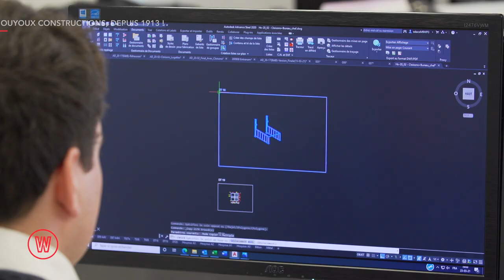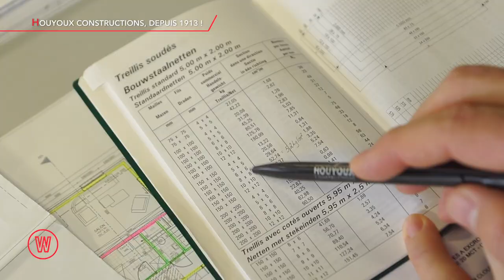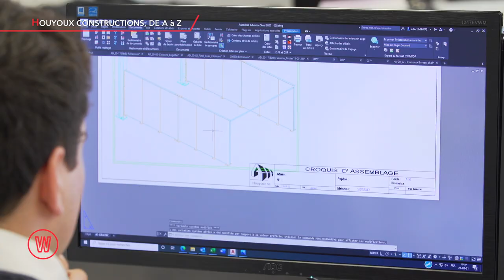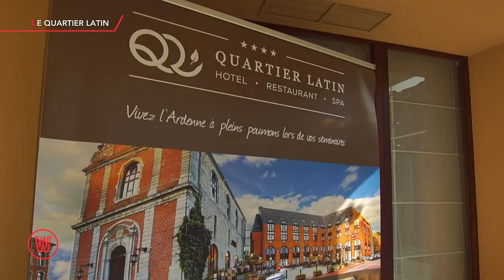Visite : Houyoux Constructions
Cette semaine, David Antoine se lance dans le bâtiment ! Créée il y a plus de 100 ans et gérée par la 4ème génération, Houyoux Constructions fabrique des bâtiments privés et professionnels, mais pas que…  la société marchoise s’est aussi diversifiée avec succès dans l’hôtellerie, la restauration et le wellness.  Découverte de cette pépite wallonne qui compte plus de 200 collaborateurs !